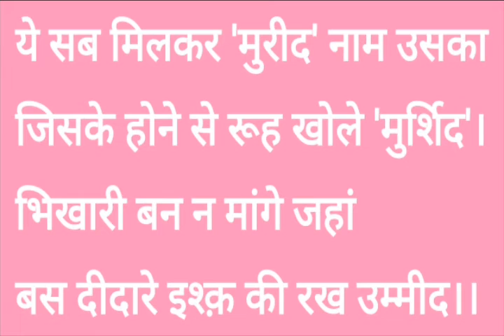मुर्शिद ए बद्र यानी गुरु पूर्णिमा क्या है व मुरीद यानी शिष्य किसे कहते?स्वामी सत्येंद्र सत्यसाहिब जी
Murshida yani guru or murid yani shishy or badr yani purnima kiya hain#swami satyandra ji#guru purnimaa#poet#shero shayari#prembaari#